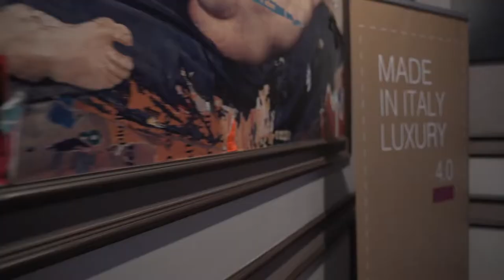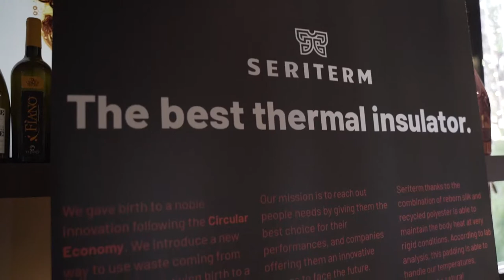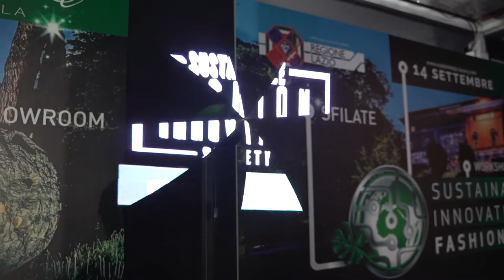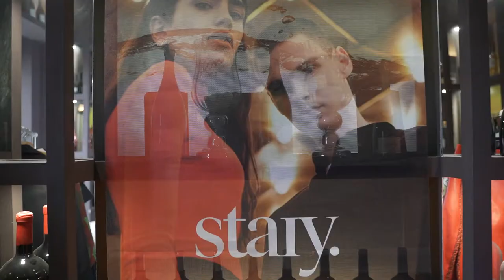Sustainable Innovation Fashion Week Part 2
SUSTAINABLE INNOVATION FASHION WEEK – last September 14th. at “SUBLIME LA VILLA”.

At the end of the year we always do a summary of what happened during the year and of course we remember also what has been the best events.

Do doubts hands down the best event and most applicable concept for sustainability has been The Sustainable Innovation Fashion Week organized by the Sparkling lady, ms. Valeria Mangani which presented in a very elegant way a selection of some of the most interesting sustainable brands between music, catwalks, one of a kind showroom in the prestigious frame of  ‘SUBLIME LA VILLA’ and interesting debates and talk with prominent figures about the new philosophy of the sustainable life style.

We already spoke about this event which we were present and had proud of being partner.

In line with the current dynamics of ethical awareness and corporate civil responsibility, the SUSTAINABLE INNOVATION FASHION WEEK has been the first event hosted in the capital in accordance with the SDG – Sustainable Development Goals of the United Nations. In order to participate in the event, brands must necessarily possess the requirements of sustainability, ethics or innovation within their company. The products of fashion and accessories brands must not contain PVC. The participating olfactory essence companies must be free of parabens, phosphates and formaldehyde.

Testimonial of the event is been Anton Giulio Grande who presented his first eco-sustainable haute couture garment.

Between the sustainable brands there were:

AMAVIS Recycling Project; DOUBLE Venezia; ECO LUXURY di Franco Francesca; ELEONORA RICCIO Stilista Botanica; ETICLÓ Ethical Closet; FILI PARI Fibre di marmo; GIULIA BRUNETTI knitwear vegan collection; LEILA HAFIZ Italian fashion; MALIA LAB Moda Biologica; PARCO DENIM Sustainable fashion brand; TRAME DI STORIE Sustainable fashion brand; VAGAMENTE RETRÒ Sustainable botanical fashion.

Accessories

C.ALLA Fibra d’argento; CARRABAN Wood bags; DIEGO PERCOSSI PAPI Jewels; QUINTO EGO Essenze olfattive; RODÀ Art Shoes; SORUKA Sustainable bags; XEOS Smart Shirts Technology; YUKO & BIBA Bags; 53.0 Luxury Marble

The Noble Floor is located on the first floor of the building. The elegant and refined design makes it the most fascinating and precious space in the Villa. The very versatile space is divided into four rooms, all connected, which take their name from large and spectacular suspended light-design elements: the Cantina room, the Cubi room, the Sublime room from which our structure takes its name and the Hall of Moons and Lights.

We asked the Patron of this Event Valeria Mangani to define what is her best definition about “Fashion”.

This is been Brought you by:
IFN TV
I.F.N. Network